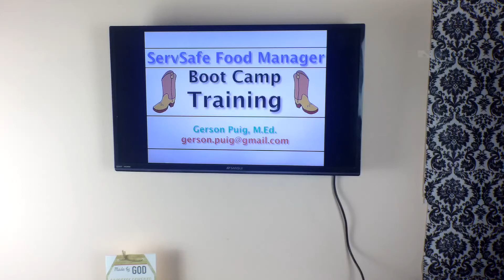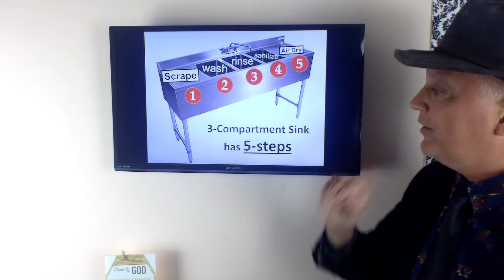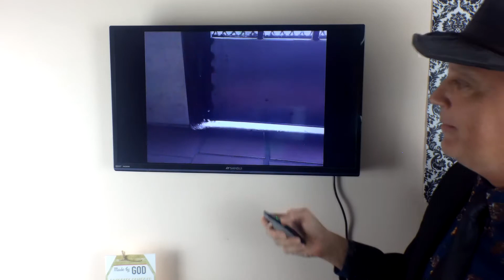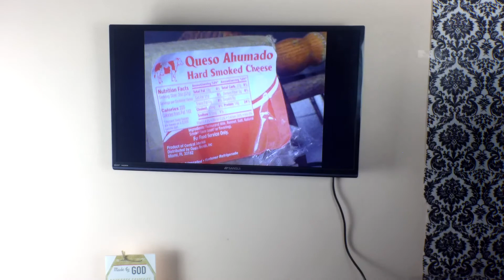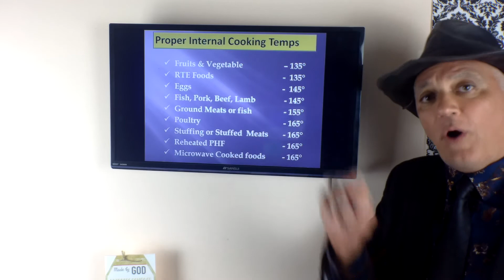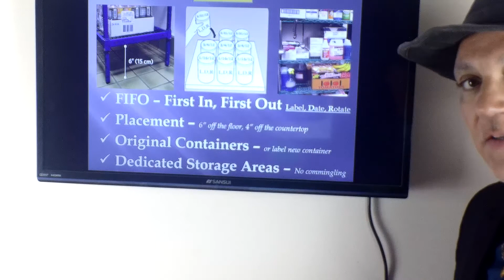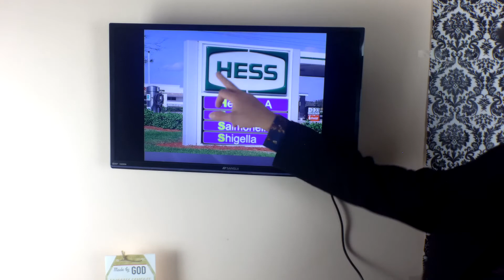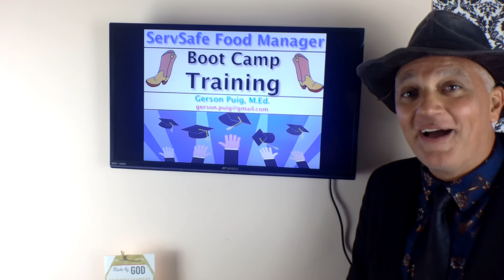#12-of-12: Boot Camp - ServSafe Manager Training Videos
This ServSafe review video covers: safe thawing methods, internal cooking temperatures, holding temps, food cooling methods w/in 6-hours, receiving & storage, calibrating thermometers, storage, cleaning & sanitizing, and pest control. The "treat" in this final module is a set of actual photos from a local restaurant that was riddled with violations due to lack of training...
ServSafe Manager Training Videos - 100% FREE.
It's a multiple-choice test (if you prepared), or it's a multiple-guess test... if you know what I mean.